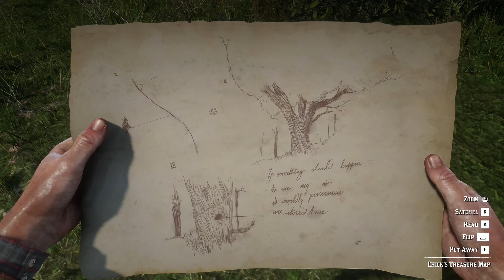Nový tábor - Red Dead Redemption 2 CZ PART 20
Moc Vám chci poděkovat, pokud se rozhodnete můj kanál finančně podpořit v další tvorbě. Tyto prostředky budou sloužit i pro další rozšiřování tvorby a zlepšení kvality :-)

RED DEAD REDEMPTION 2 je skvělá akční hra z westernového prostředí od Rockstar Games, kteří stojí například za tituly Grand Theft Auto. Hra je venku od listopadu 2018, kdy vyšla na Xbox One a PS4 a po roce se dočkala i PC komunita.

Hra má možná o dost vyšší nároky, než bylo původně prohlášeno, ale i přes to je skvělá a na lepší odladěnost se můžeme snad těšit v nadcházejících záplatách neboli patch(ích) hry. Nyní už dost popisu a pojďte si se mnou užít tuhle nádhernou HRU! ;-)

Videa jsou nahrávána v 60FPS na 1440p a vždy, když je to možné, na ultra nastavení.